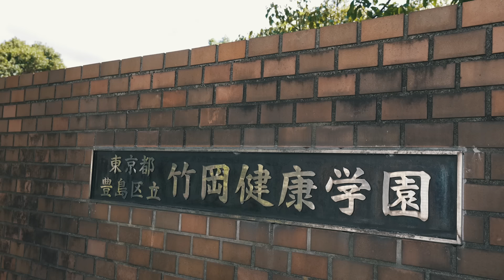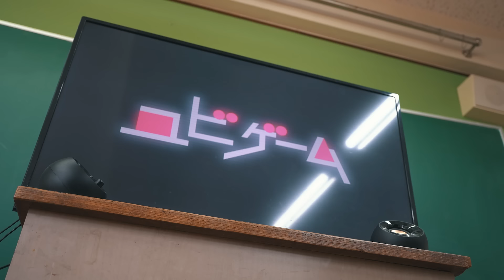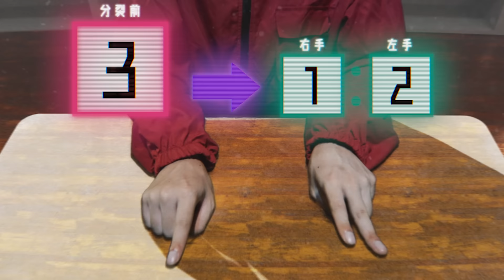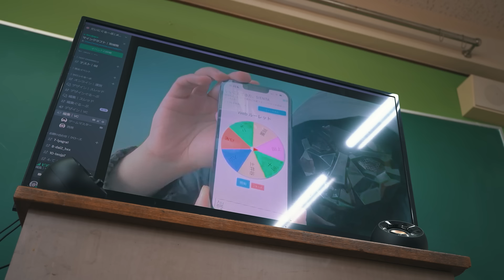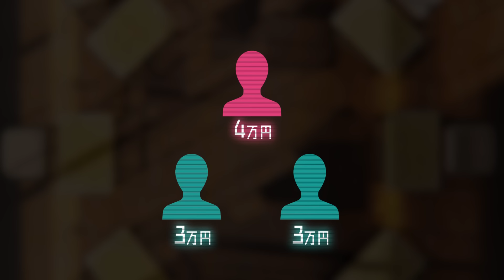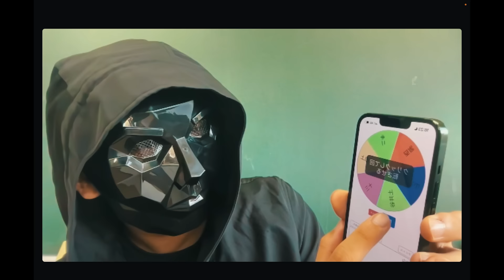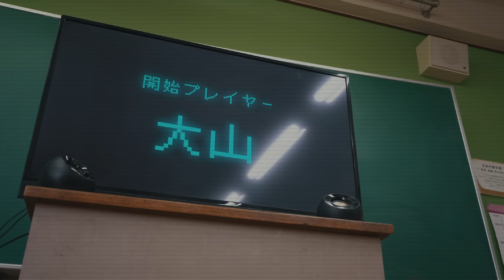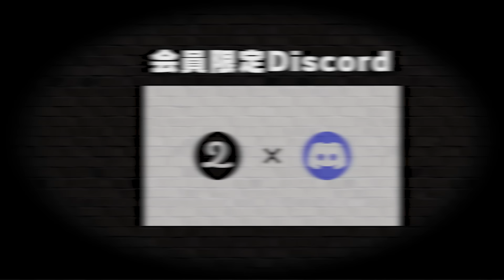ユビゲーム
■スポンサー：GALLERIA
だいにぐるーぷの動画はGALLERIAのPCを使用して編集しています！

■だいにぐるーぷのサブとは
グループの日常やメンバーの素顔が見れるだいにぐるーぷのサブチャンネル。